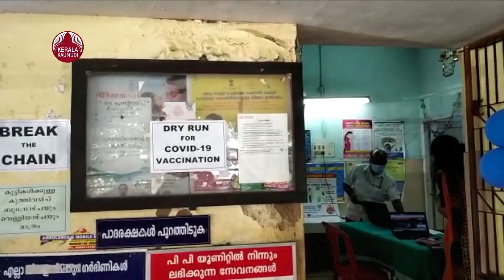Need Rs 1100 crore to vaccinate youth, will not depend upon centre; will buy vaccine on its own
18-45 പ്രായക്കാർക്കായി വാക്‌സിൻ വാങ്ങി വിതരണം ചെയ്യുവാൻ തന്നെയാണ് കേരളത്തിന്റെ തീരുമാനം. ട്രസ്റിയിൽ മിച്ചമായി 3000  കോടി കിടപ്പുണ്ടെന്നും ഇതിൽ നിന്നും തുക വിനിയോഗി ക്കാമെന്നും  ധനമന്ത്രി തോമസ് ഐസക് പറയുന്നു. ഇങ്ങനെ വന്നാൽ കേരളത്തിൽ മെയ് 1  മുതൽ ഈ വിഭാഗക്കാർക്ക് വാക്‌സിനേഷൻ ആരംഭിക്കാം.